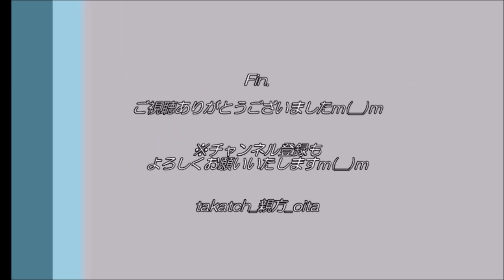【大分トリニータ】野村選手の先制点＆ベンチの仲間とともに☆～2020北海道コンサドーレ札幌戦～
20201212@昭和電工ドーム大分
大分トリニータvs北海道コンサドーレ札幌

大分トリニータMF野村選手が先制点！
得点後、ベンチの仲間に駆け寄る姿が印象的でした☆
※短編動画ですｍ(__)ｍ